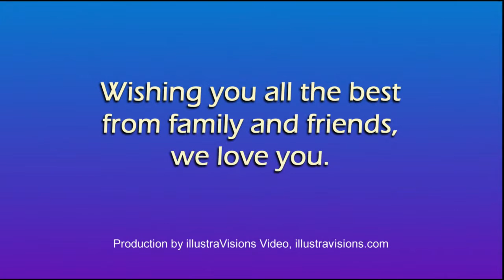Kathleen Meyer Senior Voice Recital (full)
Pakachoag Music School of Greater Worcester. Voice teacher: Silvia Irving,  Accompanist: Janeen Baker.  June 13, 2015